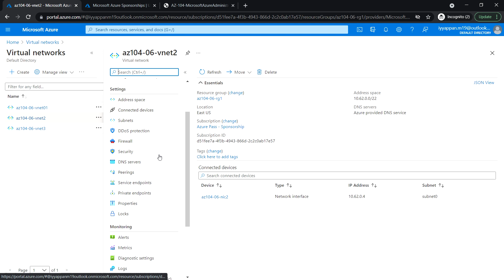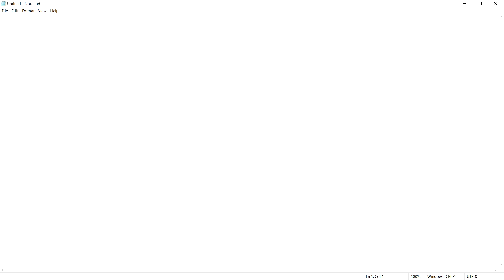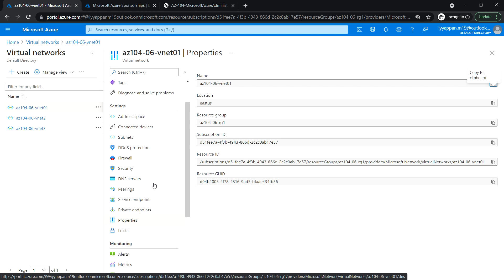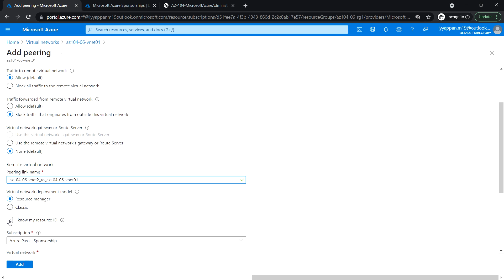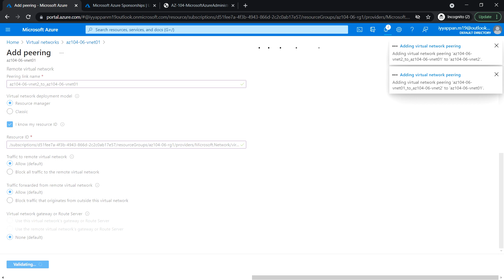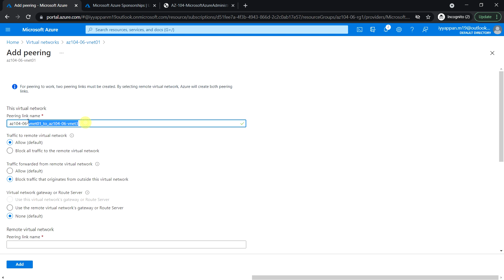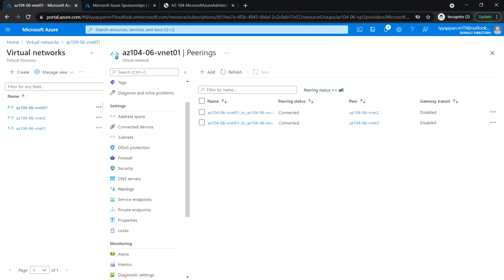AZ-104 Hands-On Lab 06: Task 2: Configure the Hub and Spoke Network Topology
Microsoft Azure Administrator course Hands-On Labs for all modules || AZ-104 Lab || Module 05 - Intersite Connectivity || Module 06 - Network Traffic Management  || Implement Traffic Management

This video covers the following task:
Task 2: Configure the hub and spoke network topology

🔗 Links to the previous videos 🔗
Module 6:

Module 4:
Task 1: Create and configure a virtual network
Task 2: Deploy virtual machines into the virtual network
Task 3: Configure private and public IP addresses of Azure VMs
Task 5: Configure Azure DNS for internal name resolution

Module 3b:
Task 2: Create an Azure managed disk by using an ARM template